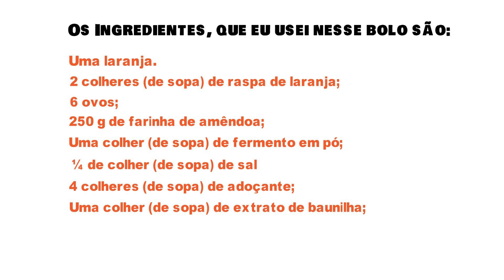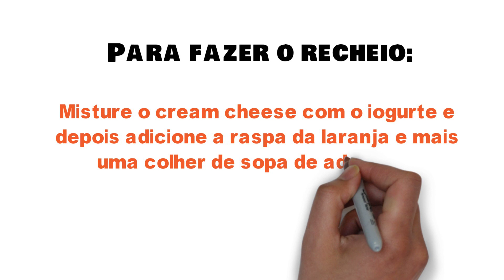Receita De Bolo Para Diabéticos Tudo Gostoso (Como Fazer Bolo De Laranja Para Diabéticos)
Veja como fazer essa receita de bolo para diabético!
Uma receita de bolo para diabéticos bem simples para você fazer em sua casa
e se saborear com esse bolo para diabéticos!

⬇Como Fazer Bolo De Laranja Para Diabéticos (Receita De Bolo Para Diabéticos Tudo Gostoso)⤵

Ingredientes

    1 laranja;
    2 colheres (de sopa) de raspa de laranja;
    6 ovos;
    250 g de farinha de amêndoa;
    1 colher (de sopa) de fermento em pó;
    ¼ de colher (de sopa) de sal
    4 colheres (de sopa) de adoçante;
    1 colher (de sopa) de extrato de baunilha;
    115 g de cream cheese;
    125 ml de iogurte natural sem açúcar.

Modo de preparo:

  Esta no vídeo!

Nessa vídeo mostramos com fazer uma receita de bolo para diabéticos tudo gostosos!
Muitos diabéticos tem procurado como fazer bolo sem açúcar para diabéticos!
Estamos aqui para ajudar!
Nos mostramos como um diabético pode fazer uma receita simples de bolo porem tudo gostoso!
Aprenda como você pode fazer uma bolo diet para diabéticos!